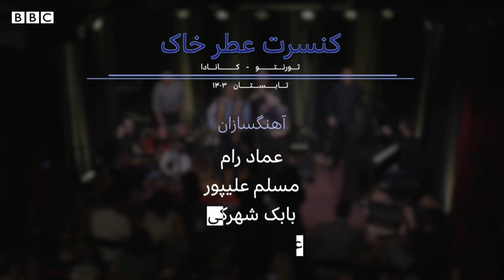قطعه افسوس با صدای ماندانا خضرایی و کمانچه مسلم علیپور - اثری متفاوت و شنیدنی در کنسرت تورنتو ۲۰۲۴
Afsoos - Moslem Alipour & Mandana Khazraei

در این کنسرت،  مسلم علی‌پور و ماندانا خضرایی مخاطبان را به سفری در دل موسیقی و فرهنگ ایرانی می‌برند. آن‌ها سعی کرده‌اند از سازهای اصیل ایرانی مانند تار، دف و کمانچه در قالبی نو استفاده کنند و با ترکیب آن‌ها با سازهای جهانی، موسیقی تازه‌ای را برای مردم بسازند. هر قطعه، با این ترکیب منحصر به فرد، فضایی از حس و حال بهاری و نوستالژی را زنده می‌کند و تجربه‌ای جدید و متفاوت از موسیقی ایرانی را به نمایش می‌گذارد.

برای دوست‌داران موسیقی ایرانی، این کنسرت فرصتی است تا در میان آوای سازهای ایرانی و جهانی، به عمق زیبایی‌های موسیقی فارسی و لری سفر کنند و از لحظاتی ناب و پر از احساس لذت ببرند.

In this concert, Moslem Alipour and Mandana Khazraei take the audience on a journey into the heart of Iranian music and culture. They have aimed to incorporate traditional Iranian instruments such as the tar, daf, and kamancheh in a fresh arrangement, blending them with global instruments to create a unique musical experience. Each piece, with this distinct combination, brings forth the essence of spring and nostalgia, offering a new and different take on Iranian music.

For lovers of Iranian music, this concert is a chance to immerse themselves in the beauty of Persian and Lori music, enriched by both Iranian and international sounds, and enjoy moments full of passion and emotion.

00:00 Introduction
00:42 Vocal 1
01:48 Vocal 2
02:34 Vocal 3
03:10 Music
03:48 Vocal 4
04:19 Ending